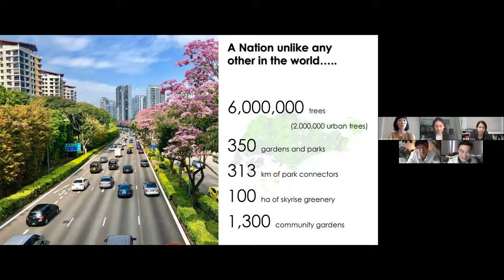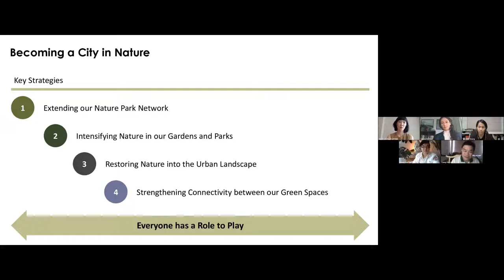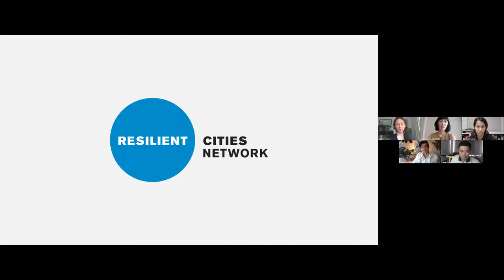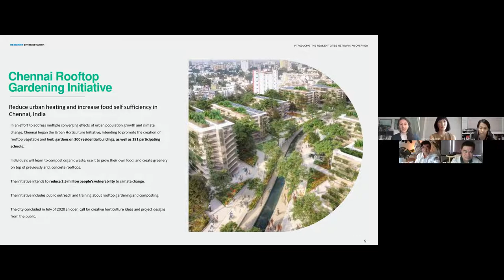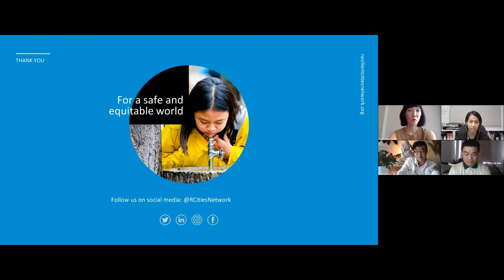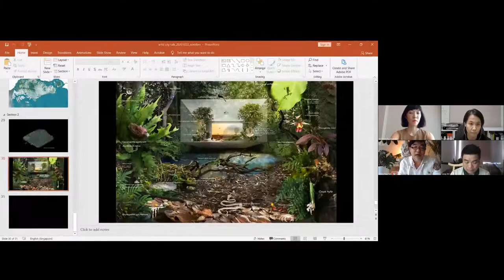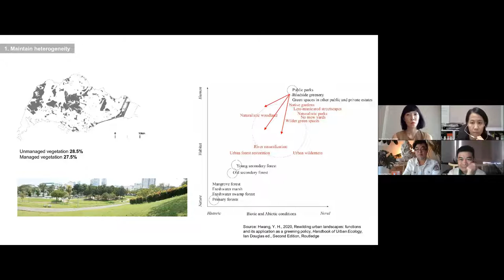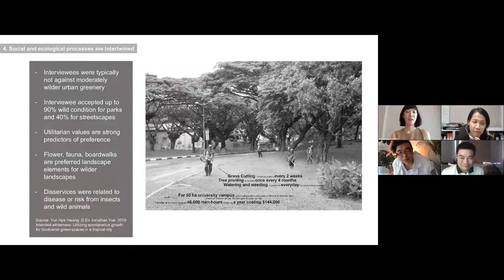How did Singapore become a Green City | Lauren Sorkin + Yun Hye Hwang + Liang Jim Lim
to get our entire library of keynotes, experiences, and more.

How to Go Wild in Singapore
Speakers: Lauren Sorkin, Executive Director, Resilient Cities Network; Yun Hye Hwang, Associate Professor of Landscape Architecture, National University of Singapore; Liang Jim Lim, Group Director, NParks' National Biodiversity Centre, Chang Huai-yan, Director, Salad Dressing & Sarah Ichioka, strategist, curator and writer

The pursuit of open, green spaces for respite and recreation in cities has picked up speed with our global fight against the pandemic. But the planet’s most innovative cities are going a step further, to realize the potential of rewilding the concrete jungle and reaping benefits to resilience as a result. Join a panel of green and public space experts, in conversation with Sarah Ichioka, an urbanist, curator, writer and head of Desire Lines, a strategic consultancy for environmental, cultural, and social-impact organizations and initiatives, to explore Singapore’s plans and potentials to invite more nature back into its tropical “City in a Garden”.

About
WRLDCTY is the world’s largest global city event and activation platform for cities and destinations.